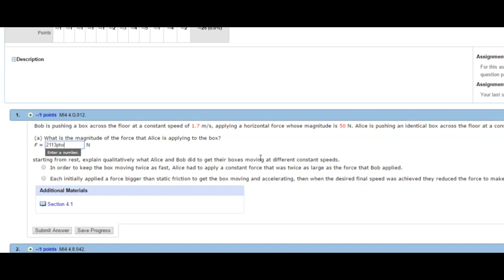When you have homework to do but you already landed an internship